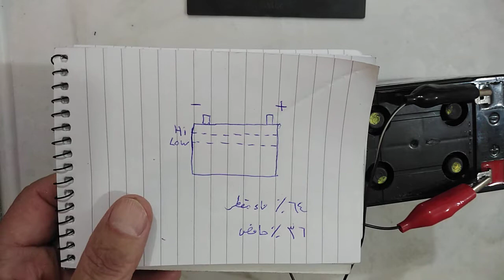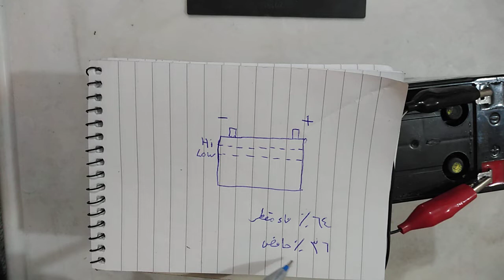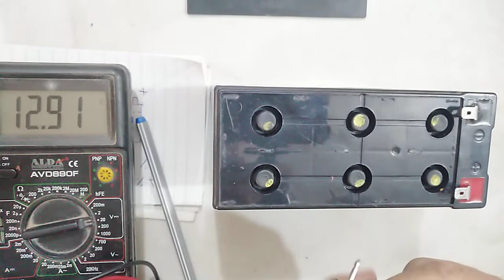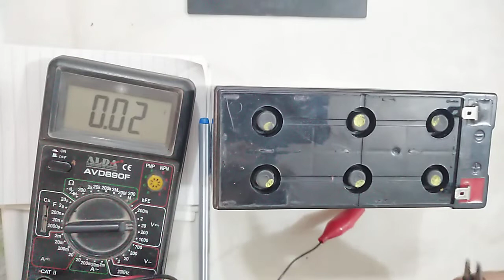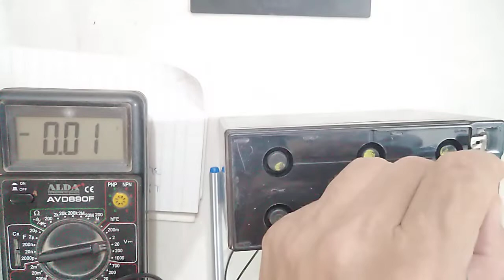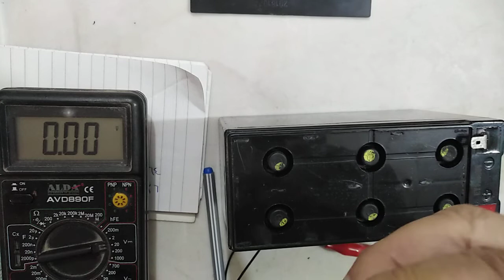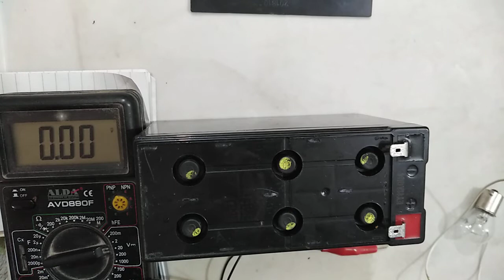ملاحظات مهمة حول طريقة شحن وإصلاح البطاريات التالفة والضعيفة بمختلف انواعها